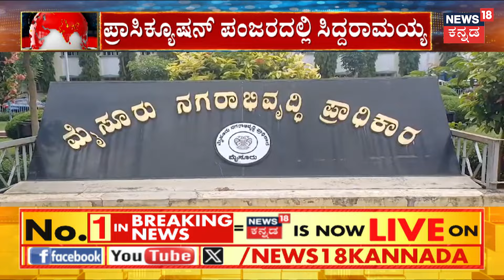Prosecution Permission Against CM Siddaramaiah | ರಾಜ್ಯಪಾಲರ ನಿರ್ಧಾರ.. ಸಿಎಂಗೆ ಟೆನ್ಷನ್! |DK Shivakumar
Prosecution Permission Against CM Siddaramaiah | ರಾಜ್ಯಪಾಲರ ನಿರ್ಧಾರ.. ಸಿಎಂಗೆ ಟೆನ್ಷನ್! ಕಳೆದ ಎರಡ್ಮೂರು ತಿಂಗಳಿಂದ ನಡೆಯುತ್ತಿದ್ದ ಮುಡಾ ಹಗರಣ ಹೈಡ್ರಾಮಕ್ಕೆ ದೊಡ್ಡ ಟ್ವಿಸ್ಟ್‌ ಸಿಕ್ಕಿದೆ. ಇವತ್ತಿನಿಂದ ಅಸಲಿ ರಾಜಕೀಯದಾಟ ಶುರುವಾಗಿದೆ.  |DK Shivakumar

News18 Kannada Live | ನ್ಯೂಸ್ 18 ಕನ್ನಡ ಲೈವ್
Karnataka | ಕರ್ನಾಟಕ
Kannada | ಕನ್ನಡ